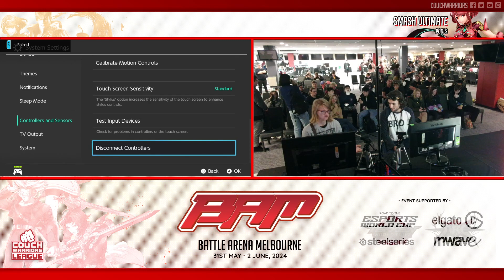BAM2024 : Bro1 vs Wifike (Pools Wave B)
Battle Arena Melbourne Day 2 - Pools + Rivals 2 (BAM2024) is a Super Smash Bros. Ultimate tournament in Victoria.